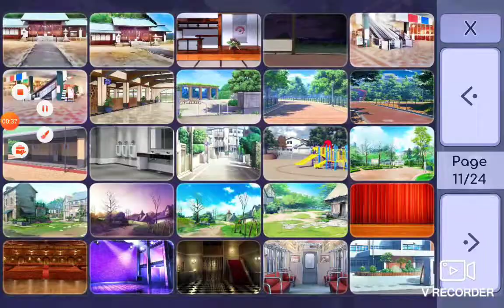fnf show - (Ep-22) (S12) the camping